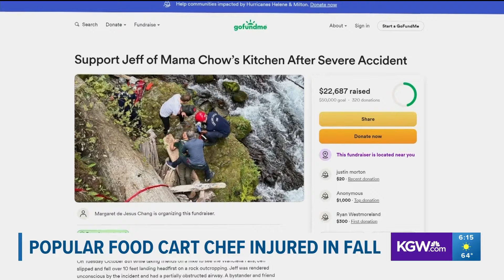Portland food cart chef injured after fall in Columbia Gorge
Jeff Chow's food cart, Mama Chow's Kitchen, is temporarily closed as he recovers from serious injuries.